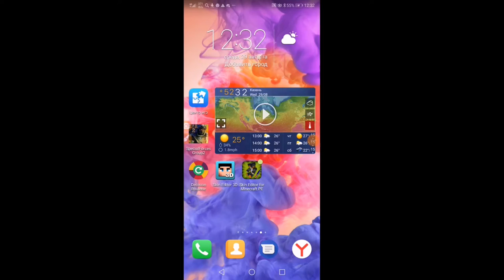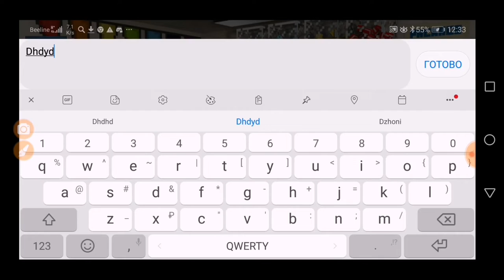•Как Сделать Свой Скин?•?